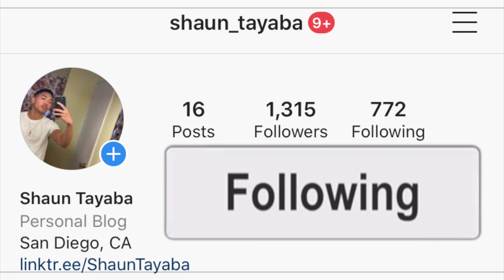Dr MaVibes - Umlilo Ft Brvdley, Snymaan, Manny Yack & Blaq Diamond (Official Music Video) REACTION!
I hope you guys enjoy this reaction video of me reacting to the song and music video and official audio and lyric and lyrics and freestyle and diss track and live performance acoustic version Dr MaVibes - Umlilo Ft Brvdley, Snymaan, Manny Yack & Blaq Diamond (Official Music Video) (Official Music Video)

Dr MaVibes - Umlilo Ft Brvdley, Snymaan, Manny Yack & Blaq Diamond (Official Music Video)